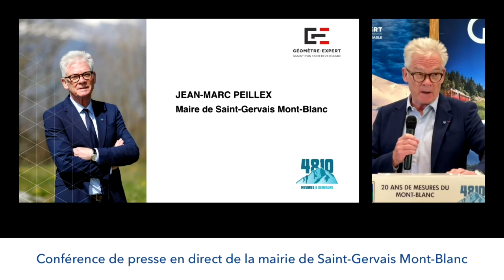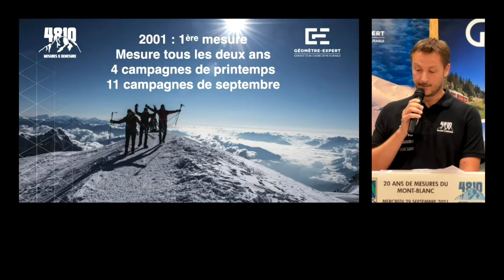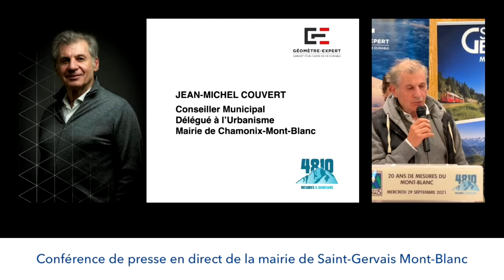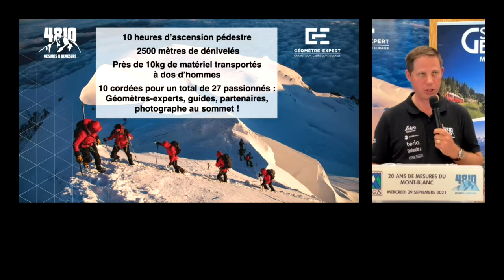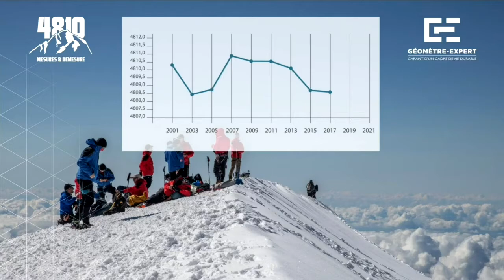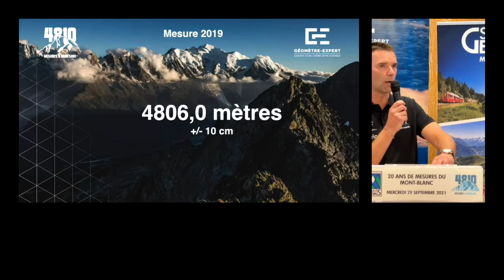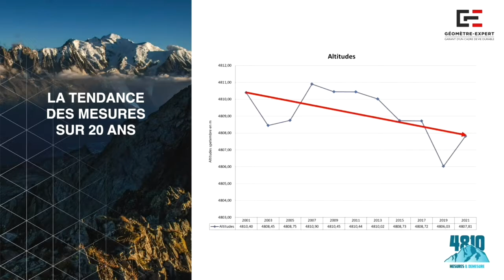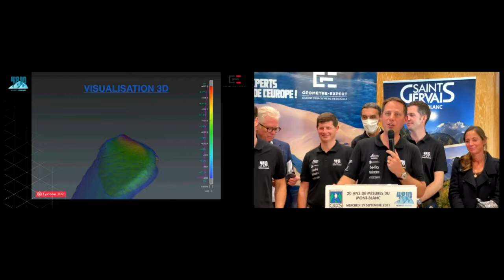20 ans de mesures du Mont-Blanc : replay de la conférence de presse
Revivez l'annonce de la nouvelle mesure du Mont Blanc à Saint-Gervais Mont Blanc. Avis aux alpinistes et aux amoureux de haute-montagne l'altitude de 4807.81 mètres, sera la nouvelle mesure du toit de l'Europe pour les 2 prochaines années ! 🏔

En présence de Jean-marc Peillex, maire de Saint-Gervais Mont Blanc, Eric Fournier, maire de Chamonix, Cédric Daviet & Jean des Garets, président et vice-président de la Chambre Départementale des Géomètres-Experts de Département de la Haute-Savoie, Jean-Michel Couvert, Conseiller Municipal délégué à l’urbanisme de la mairie de Chamonix, Denis Borrel, Vice-trésorier Chambre Départementale des Géomètres-Experts de Haute-Savoie et Luc Moreau, glaciologue.